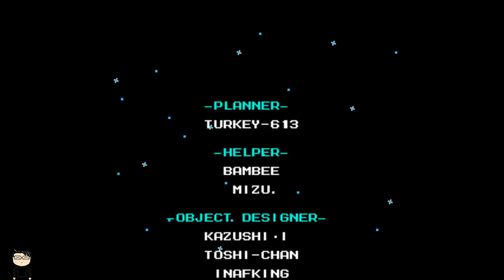(NES) Mega Man 6 - (Beginning Missing Footage) (2014)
* Only Boss section, somehow I am missing practically the whole game some how.
I revisit this game and boy did it go bad.